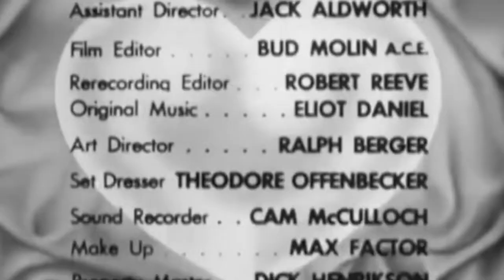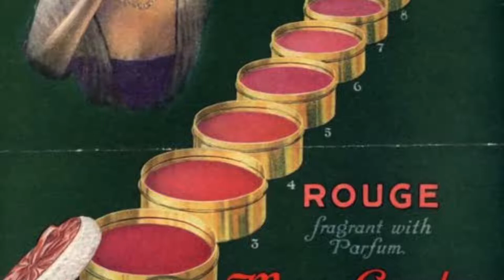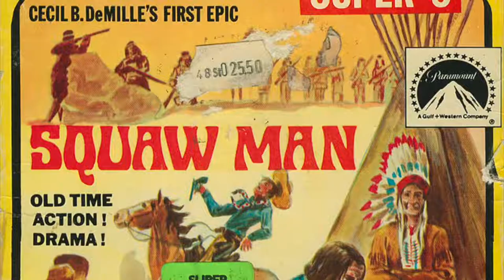Alexander’s Music Class - 05/19/22 - Max Factor